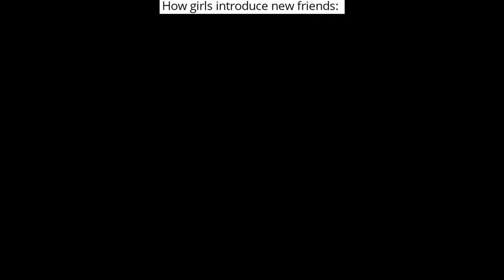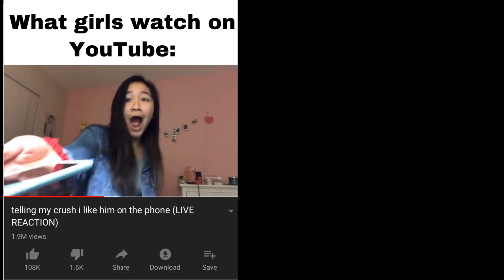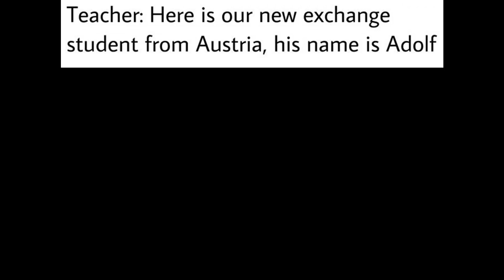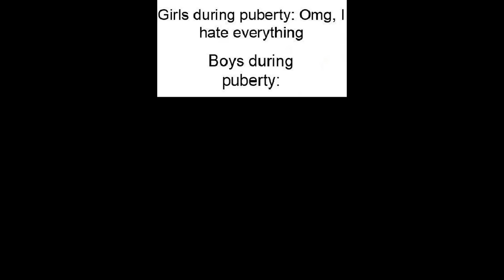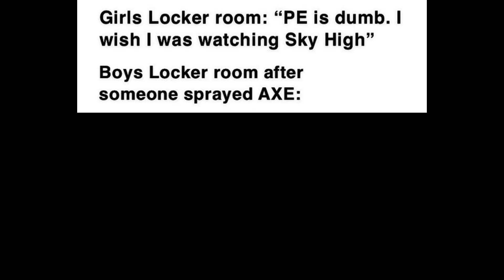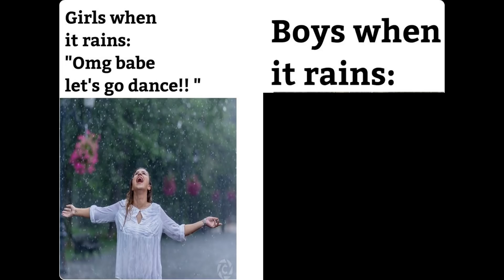BOYS VS GIRLS MEMES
You can become a member for nothing BOYS VS GIRLS MEMES
Episode 1 of Funniest boys vs girls memes!

Welcome back to Memesso! Today we've got 1st part of funniest boys vs girls memes compilation,boys during quarantine memes, girls during quarantine memes, boys during quarantine vs girls during quarantine memes,boys pockets vs girls pockets memes, boys locker room vs girls locker room memes, boys with photoshop memes but stay tuned - so many more memes are coming!.